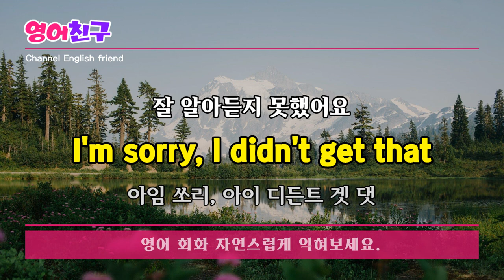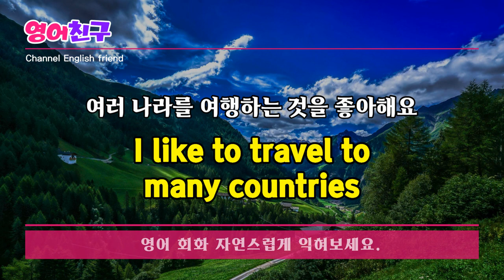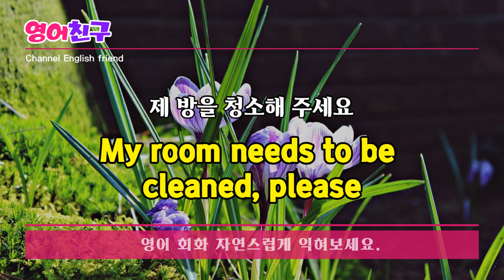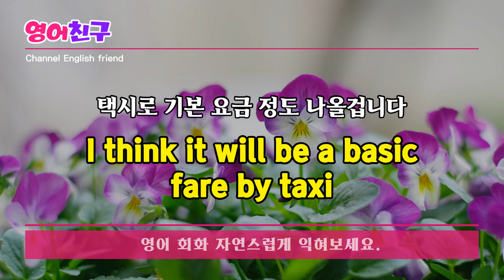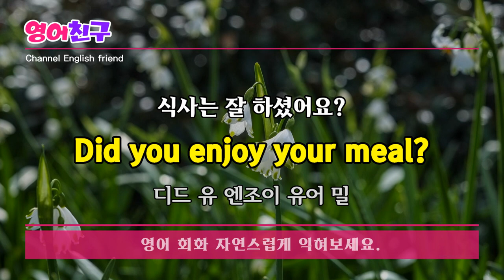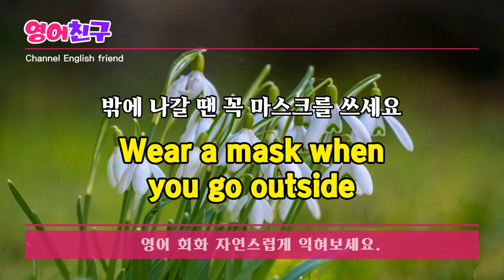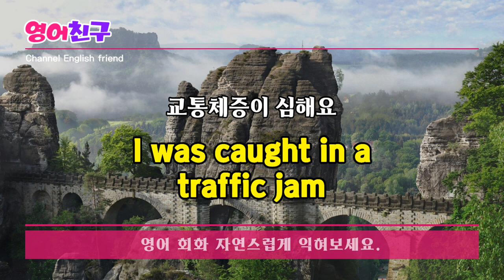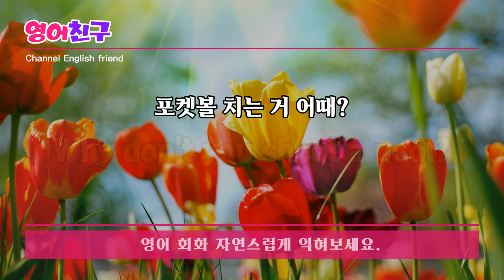#132 누구나 할 수 있는 일상 영어회화ㅣ한번 듣고 평생 쓰는 영어회화 30문장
그녀에게 데이트 신청 할 작정이야?
Are you going to ask her out?

잘 알아듣지 못했어요
I'm sorry, I didn't get that

여기에 서명해 주시겠습니까?
Would you sign here, please?

이거 세일중인가요?
Is this on sale?

탈의실은 어디예요?
Where is the fitting room?

나는 요가를 배우고 있다
I am learning yoga
실생활에 바로 써먹는 생활영어 30문장 생활영어 쉽고 편하게 반복듣기 기초영어 흘려듣기 30문장 듣기만하세요 영어회화,영어듣기, 영어